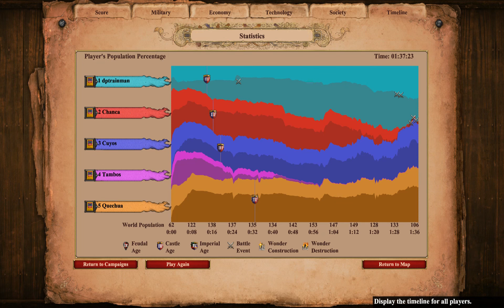Age Of Empires 2 Pachacuti Chapter 1 A New Power Arises No Commentary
A mist the chaotic world only one spices will raise and create great empires that will be remembered in history, are you ready to join the greatest battles in history? Well in this Age Of Empires 2 you will listen to the greatest story tellers, archivists and historians as the tell the legends of the mightiest war hero's. heroines and generals as the made history, you will join with the greatest warrior heroes like: William Wallace who will lead the revolution for Scotland, Joan of Arc the heroin of France, Sundjata who will become the emperor Mali, Gajah Mada who will bring glory to Malaysia and Pachacuti that will create the greatest empire for the Incas. But you will also join with the most powerful war lords like: Genghis Khan one of the bloodiest war lords of the middle ages, Attila the Hun who brought the end of the Romans and Dracula ruthless usurper of Romania. But with these walkthroughs, you will also join the most epic battles in history in Europe, Africa, Asia and the Americas in the middle ages, learn about the powerful people that will be remembered in both myth, legend and history and become a legendary warrior for the most epic battles that will shape the story of mankind. Good Luck and may you fight well!
1438 A.D. At the high Andes Mountains of Peru, a noble prince is about Inca's to victory. His name is Pachacuti (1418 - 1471/72 A.D.) Courage's, Dynamic and the man that will expand Inca rule into a mighty empire of the Andes. The Inca capital of Cuzco is in danger by the vicious Chanca tribes who are known to make their Inca prisoners into skull trophy's and were supposed to have been lead by a mummified king named Uscovilca. Pachacuti's father and brother fled in fear, but Pachacuti decided to stay and lead his people to victory. Legend has it that in Pachacuti's dream, Inti (The Sun God Of Mayan Mythology) promises to him and his people a great victory. On the battle against Chanca's, Pachacuti was so fast a agile that Uscovilca's bodyguards were terrified of his power and the Inca believed in his might. Pachacuti not only rebuild Cuzco, he also expanded the Inca Empire over a thousand miles and built: roads, temples fortresses  and even Macho Picchu one of the wonders of the world. Pachacuti and the Inca victory over the Chanca's became a living legend.